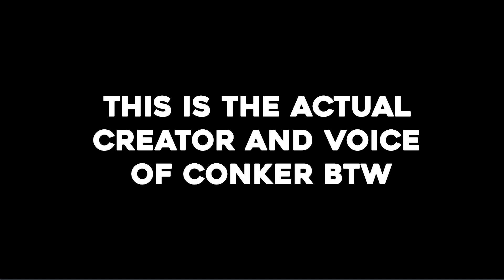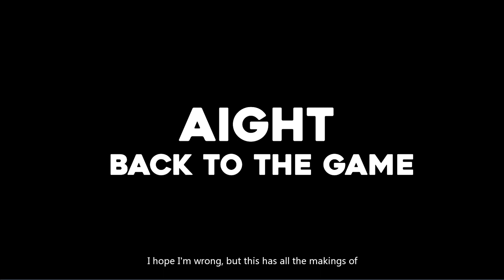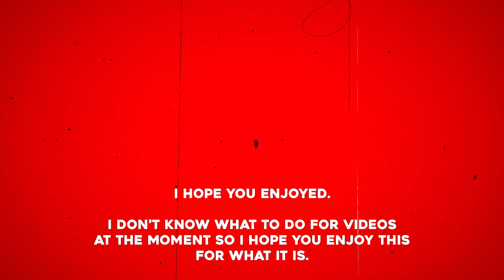I FOUND THE SEQUEL TO CONKER!!!111!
SPOILER ALERT: Conker never get's his reunion :(

Sorry for no uploads, I really want to change that.